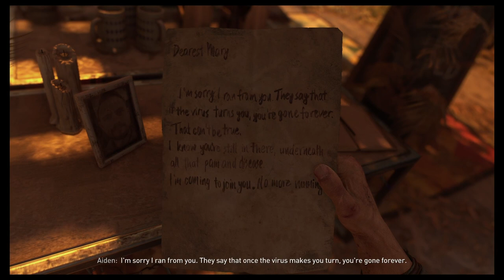Dying light 2 ep 1 | haha new game